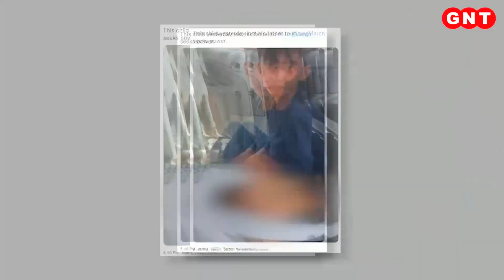नए आर्मी चीफ की नियुक्ति पर तकरार, इमरान के लॉन्ग मार्च ने शहबाज सरकार की बढ़ाई मुश्किलें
इमरान खान अकेले ऐसे नेता हैं, जो इन दिनों लगातार पाकिस्तानी सेना को खुलकर चुनौती दे रहे हैं. हाल ही में एक रैली के दौरान उन पर चार गोलियां चलाईं गईं. लेकिन वो बच गए. इसके बाद भी वो पाकिस्तानी सेना के एक आला अफसर के खिलाफ रिपोर्ट नहीं लिखा पाए. सुप्रीम कोर्ट की दखलंदाजी के बाद इस मामले में एफआईआर लिखी जरूर गई. लेकिन वैसे नहीं जिस तरह से इमरान चाहते थे. देखें शुभ मंगल सावधान.